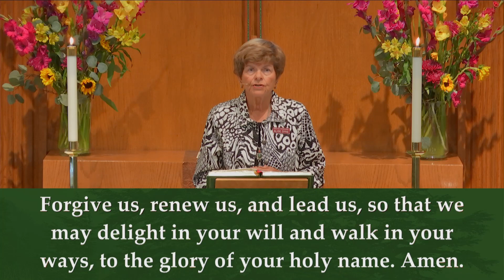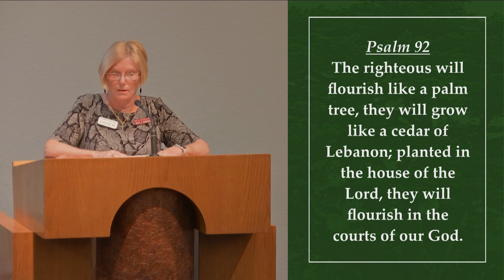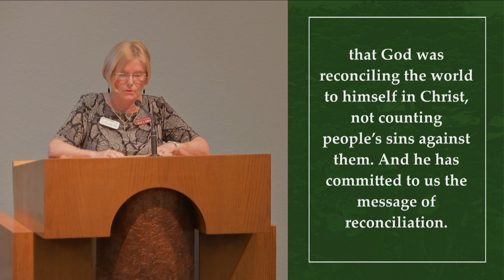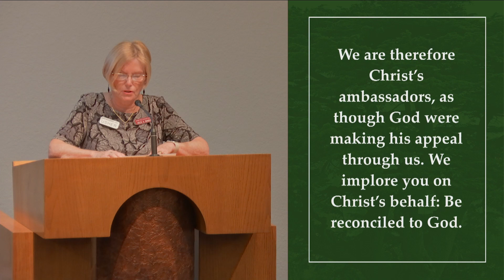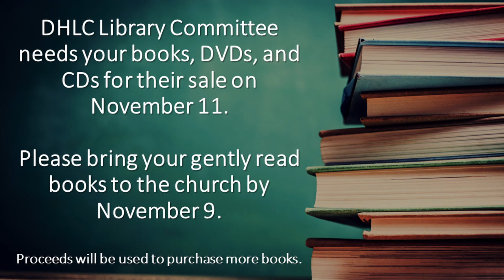"Promises" - Sun. October 8, 2023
Pastor Craig Larson